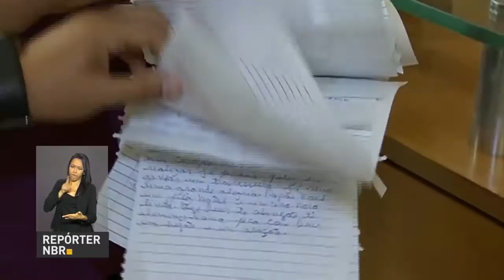PAC Turismo investe R$ 54 milhões em reforma de autódromo em SP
REPÓRTER NBR 11H - 14.11.16: Programa de Aceleração do Crescimento (PAC) Turismo libera R$ 54 milhões para reforma do autódromo de Interlagos. Repasse garante a realização de campeonatos de Fórmula 1 até 2020.  Ministério da Saúde libera R$ 75 milhões para hospitais universitários de 22 estados e do Distrito Federal. Veja também: Correios recebem cartas de natal de crianças em vulnerabilidade.